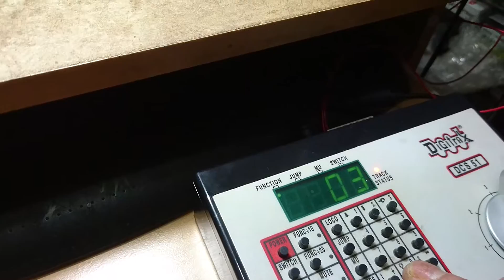The HO Marklin Torpedo Ladle Car . Remove the 3 track to 2 track